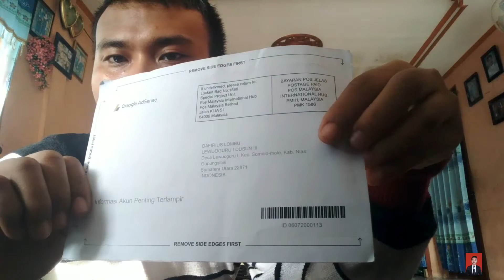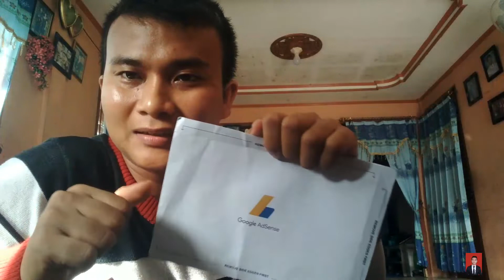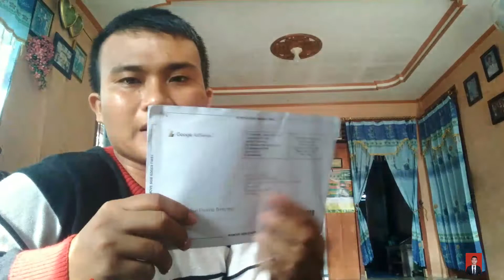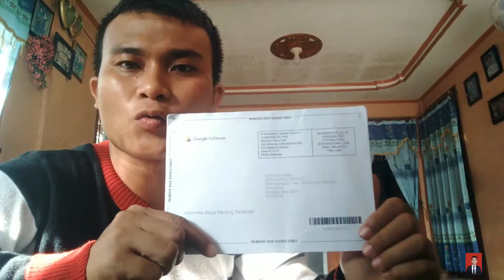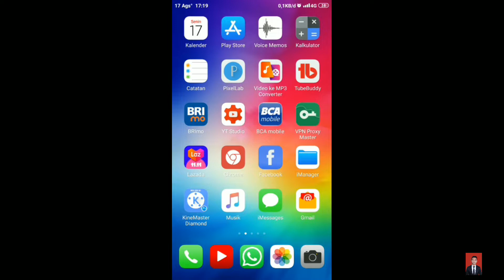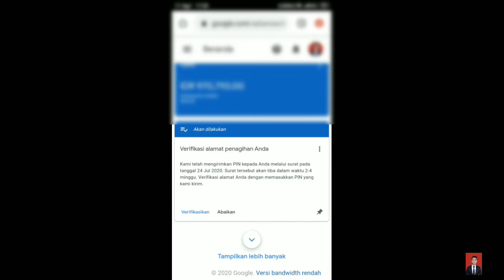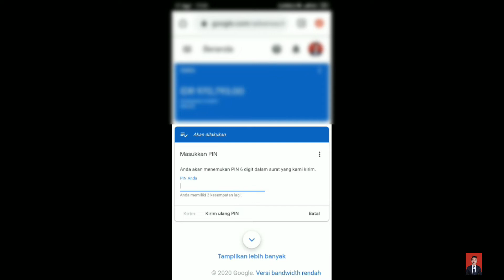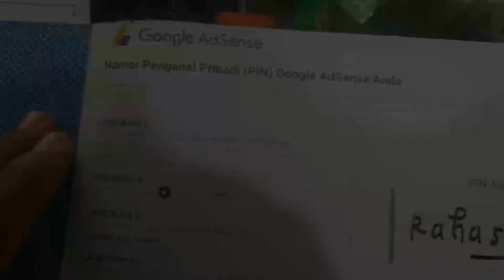Cara Verifikasi PIN Google Adsense Untuk YouTuber Pemula 2020 | How to Verify Google Adsense Pins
Video kali ini teman-teman membahas tentang bagaimana cara verifikasi pin google adsense.

Puji Tuhan teman-teman pin google adsense saya sudah sampai di rumah sekitar 1 bulan kurang lebih. Pin ini sangat bermanfaat sekali untuk verifikasi alamat kita.

PIN Google Adsense ini ada 6 digit angka yang dimana pin ini baru bisa kita request setelah pendapatan YouTube memenuhi syarat yaitu harus sudah mencapai 1000 subscriber dan 4000 jam tayang. Ngak hanya itu, setelah di monetisasi akun YouTube kita dan sudah iklan otomatis pundi-pundi dolar pun merapat 😂. Dan setelah mencapai 10$ barulah kita bisa request pin google adsense.

Untuk kawan-kawan YouTuber pemula tetap semangat 💪 dan terus berkarya.
Pantang menyerah!
Kita pasti bisa!
Intinya mulai aja dulu!
Masalah ini itu belakangi aja!
Salam sukses!

Semoga video ini bermanfaat untuk kawan-kawan.
Terimakasih 🙏

Salam dari NIAS
YA'AHOWU

Sahabatmu,
Dafid Lombu